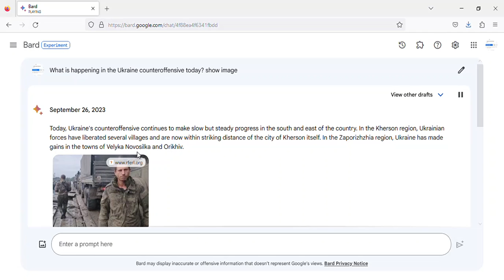What is happening in the Ukraine counteroffensive today - September 26, 2023